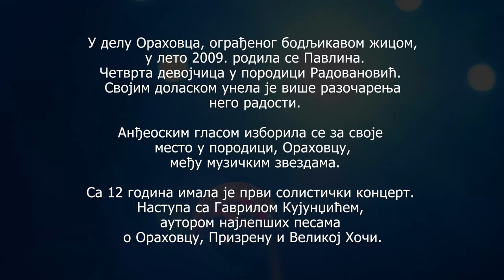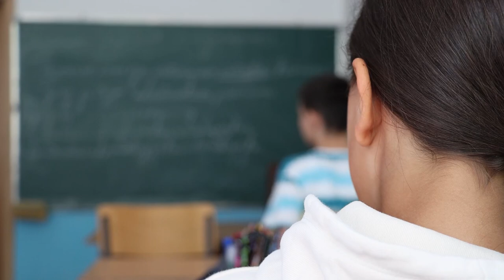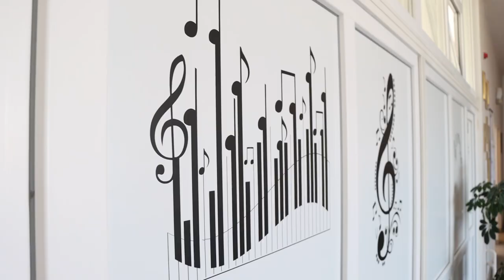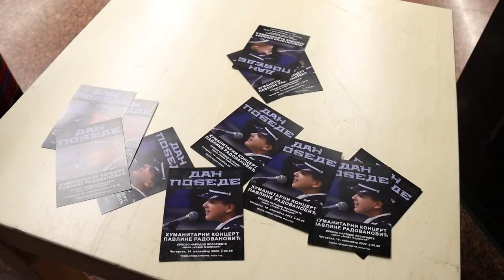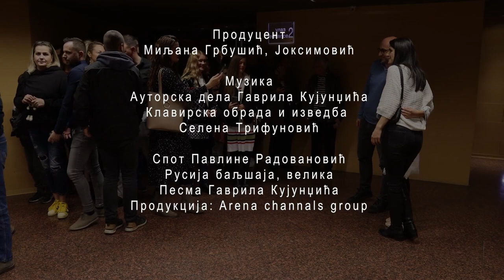Славуј из заточене баште - Павлина Радовановић (Документарна емисија)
Овај пројекат је суфинансиран из буџета Републике Србије Министарства културе и информисања.

Продуцент : Миљана Грбушић, Јоксимовић
Музика : Гаврило Кујунџић
Клавир : Селена Трифуновић
Вокал : Павлина Радовановић
Аутор : Немања Јоксимовић, Александар Миладиновић
Производња Линк продукција , Грачаница 2022.

Велику захвалност дугујемо Основној школи “Доситеј Обрадовић” из Ораховца, директорици Сузани Милићевић и учитељици Бранки Дедић. Такође, Музичкој школи “Стеван Мокрањац” из Лапљег села и Павлинином професору клавира Немањи Ђорђевић.
Такође, неизмерну захвалност професорици и новинару Оливери Радић из Ораховца.